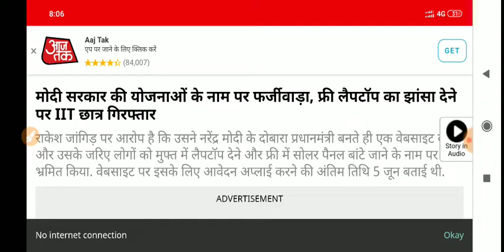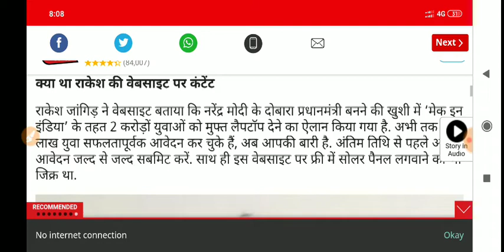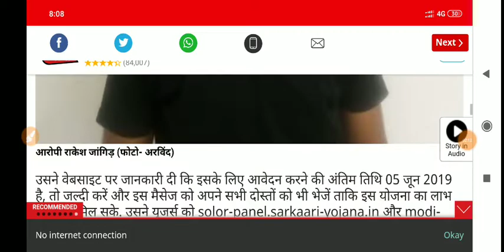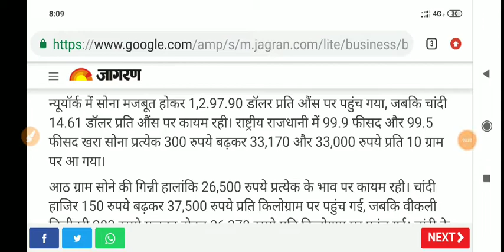3 जून सोने के भाव में बड़ी गिरावट, ऑफर 24 घंटे के लिए जल्दी से खरीद लो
election results live today लोकसभा चुनाव रिजल्ट लाईव देखिये -
Today Breaking News ! आज 3 जून 2019 के मुख्य समाचार बड़ी खबरें PM Modi news लोकसभा चुनाव 2019, Petrol - Today Breaking News ! आज 3 जून 2019 के मुख्य समाचार बड़ी खबरें PM Modi news चुनाव LPG Gas Price - today breaking news 3 june may 2019 | pm modi govt news dls
today news headlines, Latest news in Hindi - 3 june 2019 - मुख्य समाचार : 3 जून 2019 की खबरें | DLS news aaj ki taza khabar | LIVE Breaking news | Previous - 3 june 2019, dls news aaj ki taza khabar
Today news headlines  - my smart guide youtube channel - समाचार : 3 जून 2019 की 50 बड़ी खबरें

1. अटल ने कहा था- लुट जाएगी कांग्रेस की पूंजी, खाली हाथ रह जाएगी पार्टी
2. बड़ी खबर! अब ये लोग नहीं बनवा पाएंगे अपना ड्राइविंग लाइसेंस, जानिए क्या हैं मामला
3. नई सरकार / जेटली नहीं होंगे वित्त मंत्री, प्रधानमंत्री मोदी को खत लिखकर मना किया
4. इस राज्य के सरकारी कर्मचारियों को मिला ईद का तोहफा, सरकार ने बढ़ाया बोनस
5. मोदी 2.0 / उज्जवला स्कीम में 100 दिनों में आठ करोड़ लोगों को गैस कनेक्शन देने का लक्ष्य
6. सस्ते LED बल्ब के बाद मोदी सरकार देगी सस्ते AC, बिजली का बिल भी आएगा बहुत कम
7. अटल ने कहा था- लुट जाएगी कांग्रेस की पूंजी, खाली हाथ रह जाएगी पार्टी
8. मोदी का शपथ ग्रहण: 6000 मेहमानों के लिए वेज-नॉनवेज थाली, दाल रायसीना और राज भोग
9. तैयारी / राष्ट्रपति भवन में होगा शपथग्रहण का भव्य समारोह,6000 मेहमानों के लिए पकने लगी दाल
10. देश के 80 लाख व्यापारियों को मोदी सरकार का तोहफा, मुफ्त में फाइल कर पाएंगे GST रिटर्न
11. खुशखबरी! पेट्रोलपंप खोलने के नियम जल्द होंगे आसान, मोदी सरकार ने शुरू की तैयारी
12. मोदी की जीत से बदला 'टाइम' का सुर, नई रिपोर्ट में लिखा- देश को एक सूत्र में पिरोने वाला पीएम
13. अमित शाह बन सकते हैं नए वित्त मंत्री, मोदी कैबिनेट में पहली बार होंगे शामिल: सूत्र
14. Modi 2.0: गरीब महिलाओं को 5 किलो का गैस सिलेंडर देगी मोदी सरकार, तैयारी शुरू
15. निर्देश / फर्जीवाड़े से बचने के लिए UGC का निर्देश, डिग्री पर होगा क्यूआर कोड एवं होलोग्राम
16. सोना-चांदी / जेवराती मांग आने से महंगा हुआ सोना, दो दिन में 250 रुपए बढ़ी कीमत, चांदी की कीमत गिरी
17. Market / बुधवार को स्थिर रही पेट्रोल-डीजल की कीमतें, दिल्ली में पेट्रोल 71.86 रुपए प्रति लीटर
18. मौसम विभाग की चेतावनी- अगले 3-4 दिन इन इलाकों में पड़ेगी भीषण गर्मी, नहीं हैं बारिश के आसार
19. खुशखबरी / अब गुरुग्राम मेट्रो का होगा विस्तार, सरकार से मिली मंजूरी, 2025 से सफर कर सकेंगे यात्री
20. खुशखबरी! RBI ने पैसे के लेनदेन नियम में किया ये बदलाव, आपको होगा फायदा
21. ऑटो / Hyundai की इलेक्ट्रिक एसयूवी Kona जुलाई में होगी लॉन्च, सिंगल चार्ज में देगी 546 किमी. का माइलेज, 22 से 25 लाख रुपए के बीच हो सकती है।
22. पटनायक ने पांचवीं बार ली सीएम पद की शपथ, पीएम मोदी की बधाई- ओडिशा के लिए मिलकर काम करेंगे
23. 2014 में नहीं आईं, पर इस बार मोदी के शपथग्रहण में शामिल होंगी ममता बनर्जी
24. हल हुई टीम इंडिया की सबसे बड़ी मुश्किल, राहुल-धोनी ने जीता हिंदुस्तान का दिल
25. मोदी सरकार की खास योजना, बिज़नेस करने के लिए बिना गारंटी के सरकार देती है 10 लाख तक का लोन
26. ऑर्डिनेंस फैक्टरी में नौकरी का सुनहरा मौका, टेक्निकल और नॉन-टेक्निकल फील्ड में बंपर भर्ती
27. 16 साल की रिया का स्टार्टअप, स्कूल ऐडमिशन में करेगा मदद
28. कहां से आई भारत के नोट पर गांधी जी की तस्वीर, जानें ये राज़ की बात

आज का समाचार (Aaj Ka News) - today's news headlines news :-आज का ताजा खबर अपडेट , 3 जून आज के प्रमुख हिन्दी समाचार | 3 june 2019 news in Hindi. Hindi News Today, 3 june 2019 LIVE NEWS Updates:

Gold Price Today: आज सोने के भाव में तेजी आई, जानिए सर्राफा में कितना है भाव

Aaj ka taja khabar | Latest news headlines Update | Top Trending News

लोकसभा चुनाव रिजल्ट / election results live today लाईव देखिये -
Today Breaking News ! आज 3 जून 2019 के मुख्य समाचार बड़ी खबरें PM Modi news लोकसभा चुनाव 2019, Petrol - Today Breaking News ! आज 3 जून 2019 के मुख्य समाचार बड़ी खबरें PM Modi news चुनाव LPG Gas Price - today breaking news 03 June2019 | pm modi govt news dls